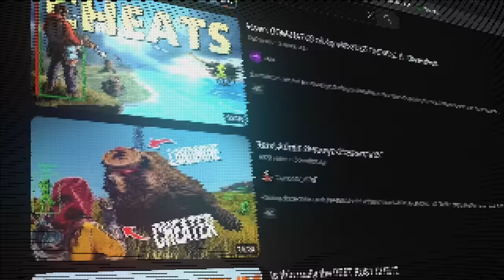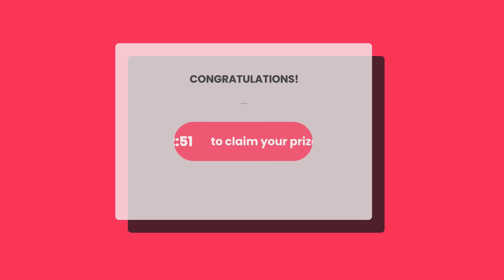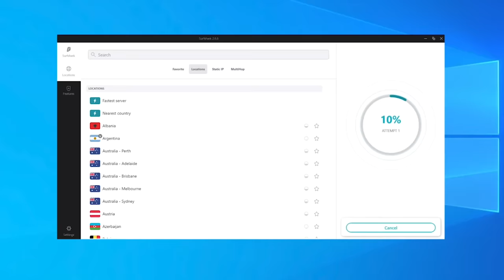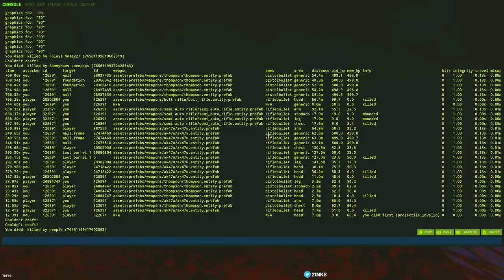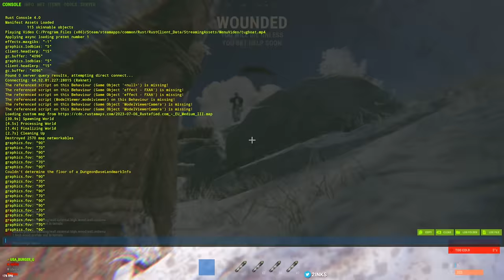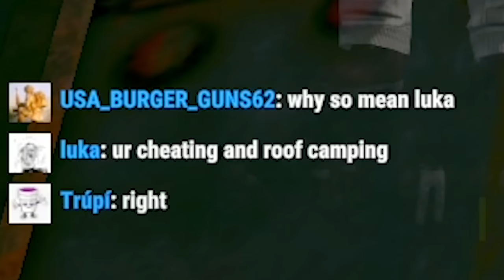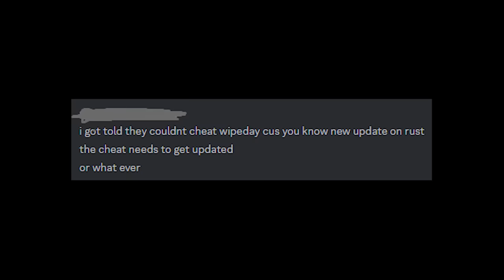Rust - 12 Man Cheater Clan VS 45,000 Hour God Squad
License ID: EPr56glz10A